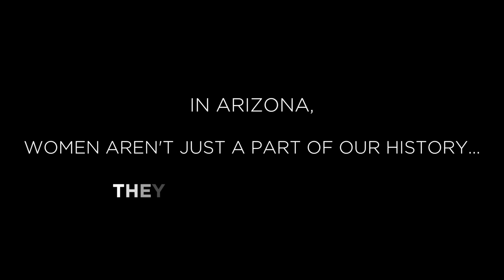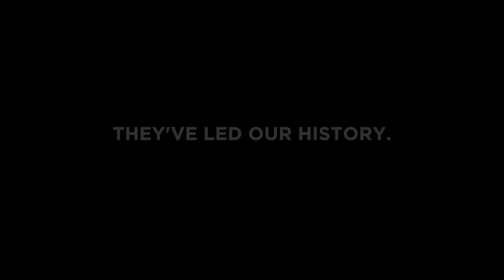Women's History Month